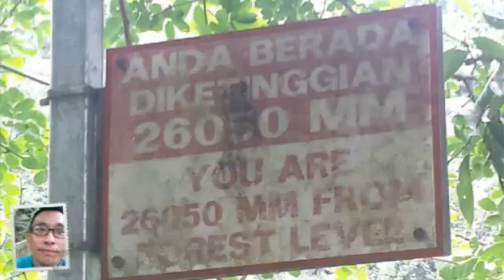Longest treetop walk in the world - Sedim River Nature Reserve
Sungai Sedim dengan arus deras dan jeram bersama-sama dengan ekosistem hutan adalah tempat terbaik untuk aktiviti-aktiviti menarik rekreasi.Sungai Sedim terletak di Kulim, Kedah, Malaysia.

Sedim River Nature Reserve is a pristine place of a jungle with rapids, falls and treetop walks. One hour bike ride from Penang. Rm1 for bike parking, RM3 for car parking, RM10 for entrance to treetop canopy walk.

MikeToh'sVideos
Fb.com/mtvPenang